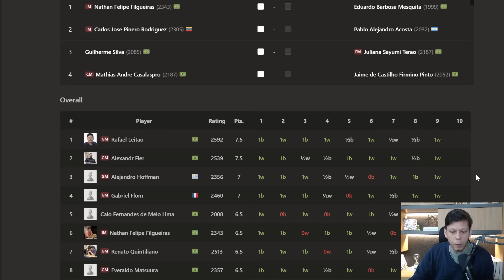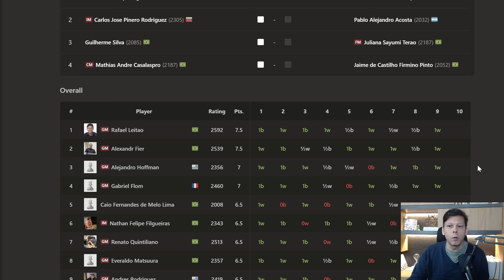A Autocornetagem do Manaus Chess Open 2024!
Um abraço,